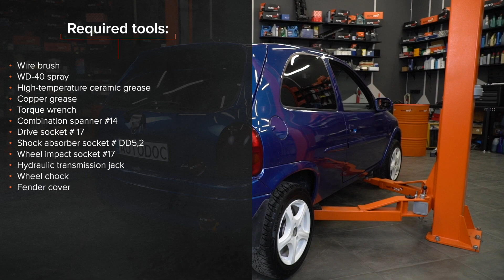Cum se înlocuiește amortizoare din spate OPEL CORSA S93 [TUTORIAL AUTODOC]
Cum se înlocuiește amortizoare din spate pe OPEL CORSA 2 (S93) 1.4 Hatchback 1993–2000 [TUTORIAL AUTODOC]

Amortizoare pentru automobilele OPEL CORSA A CC (S83) (Baujahr 09.1982–03.1993) / OPEL Tigra Coupe (S93) (Baujahr 07.1994–12.2000) se înlocuiesc de regulă după una și aceeași procedură. Totuși, s-ar putea să existe mici diferențe, datorate trăsăturilor specifice ale construcției vehiculului.

⚡ Toate tutorialele video și în format PDF despre înlocuirea pieselor pentru OPEL CORSA S93: descărcă și vizionează pe AUTODOC CLUB

00:00 — OPEL CORSA S93 – amortizoare din spate: tutorialul de înlocuire pas cu pas
00:15 — Rabatați spătarele scaunelor din spate
00:31 — Curățați elementele de fixare ale amortizorului
01:15 — Ridicați automobilul
01:46 — Curățați elementele de fixare ale amortizorului
02:18 — Îndepărtați amortizorul
02:52 — Amplasați amortizorul sub aripa roții și fixați-l
03:40 — Strângeți elementul de fixare inferior al amortizorului
03:59 — Înșurubați bolțurile roții
04:42 — Montați capacul de protecție al bieletei antiruliu